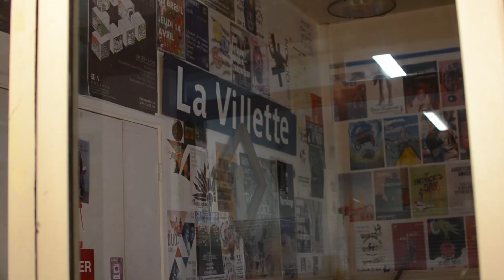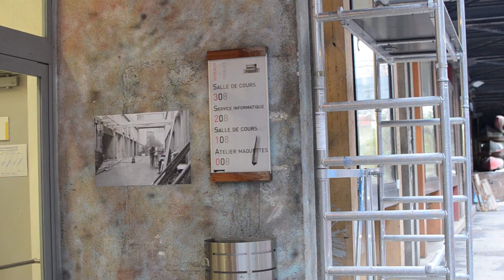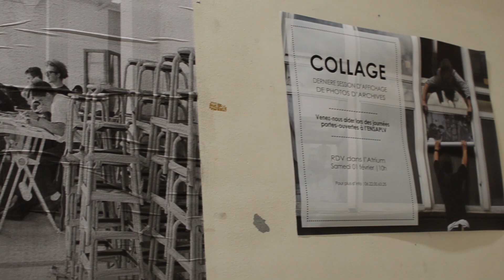VISITE DE L'ECOLE PARIS LA VILLETTE (bi cursus archi-ingé, avis étudiants)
Bonjour,
Je vous retrouve aujourd'hui pour une vidéo sur l'école d'architecture La Villette.
Merci beaucoup aux étudiants qui ont accepté de répondre à mes questions.

// Ressources dans cette vidéo //

ENSA Paris-La-Villette

144 Avenue de Flandre 75019 Paris
lundi-vendredi, 9h-22h. Samedi, 9h-19h

L’ENSAPLV propose un ensemble complet de formations répondant aux missions des écoles d’architecture :
- La formation conduisant au Diplôme d’études en architecture conférant le grade de Licence ;
- La formation conduisant au Diplôme d’Etat d’architecte conférant le grade de Master ;
- Le double-cursus architecte – ingénieur en coopération avec l’ESTP  et l'EIVP ;
- Le doctorat en architecture ;
- L’habilitation à l’exercice de la maîtrise d’oeuvre en son nom propre (HMONP) ;
- Les Diplômes propres aux écoles d’architecture (DPEA) :
   - DPEA Architecture navale
   - DPEA Architecture et Recherche ;
- Le diplôme de spécialisation et d’approfondissement en architecture (DSA)
- Un master 2 professionnel - ergonomie, organisation et espaces du travail
- Des formations professionnelles continues.